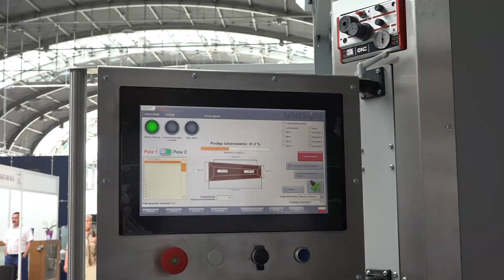Покрасочная камера от компании UNISON (Польша) на выставке Necroexpo-2019 в Кельце